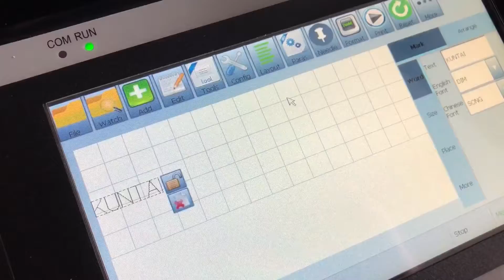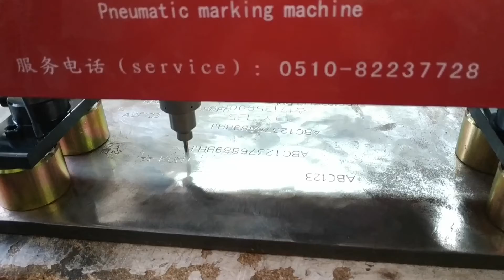Portable Pneumatic Dot Peen Marking Machine VIN Code Chassis Number Engraver 5.9”*1.97”